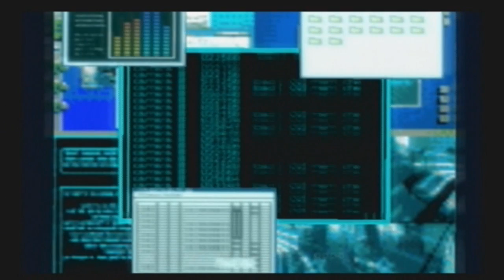Let's Play Yakuza 2 - Part 32 - HAYASHIIIIIIIIIIIIIIIIII!